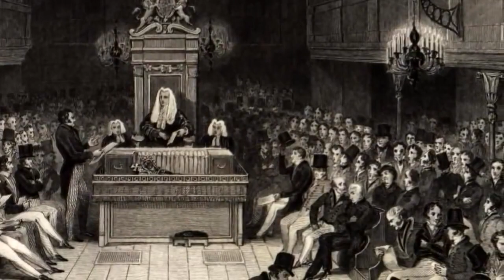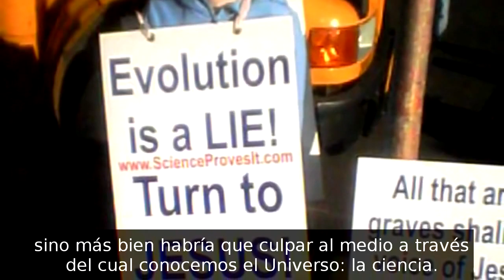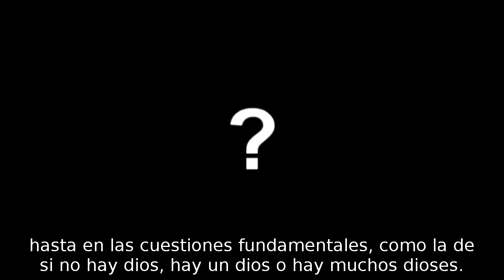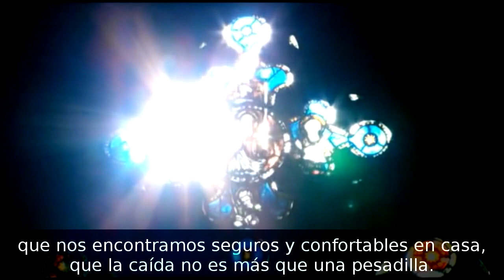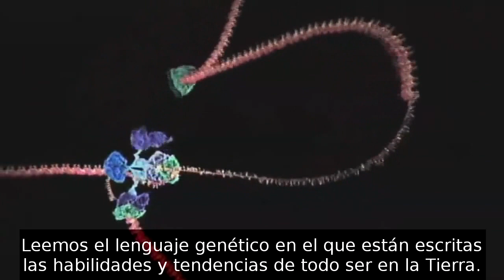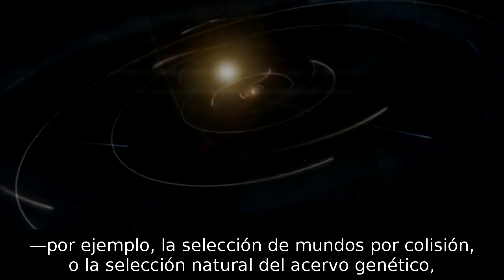Carl Sagan: "Un universo no hecho para nosotros"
"Un universo no hecho para nosotros",  subtitulado al español. Fragmentos del libro "Un punto azul pálido", de Carl Sagan (1994).
Créditos:
Narrado por Carl Sagan.
Vídeo producido por Callum Sutherland.
Música de Michael Giacchino.
Imágenes de "Wonder of the solar system", "Into the Universe", "Walking with cavemen", "Enemies of reason", "The root of all evil" y "The life of mammals".